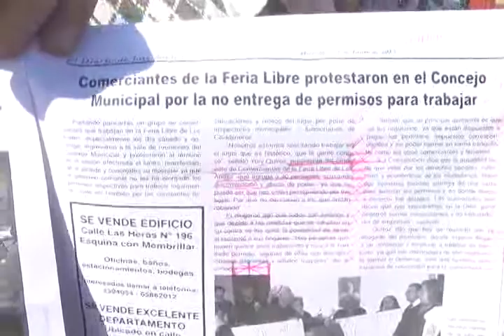MARCELO SASTRE LUCHA ENTRE COMERCIANTES DE FERIA Y AMBULANTES OK